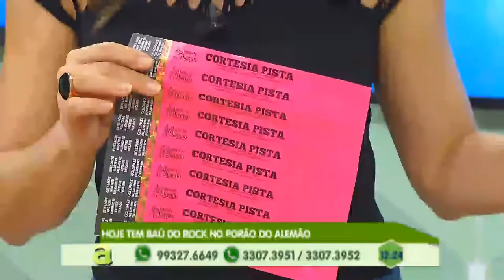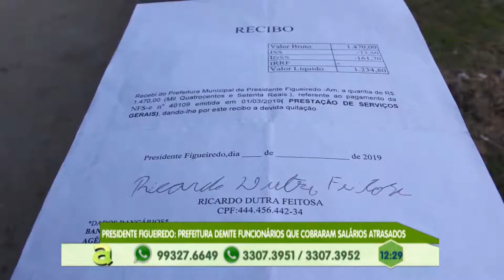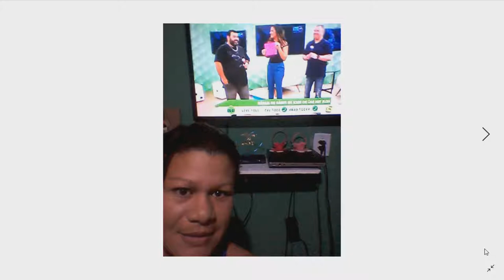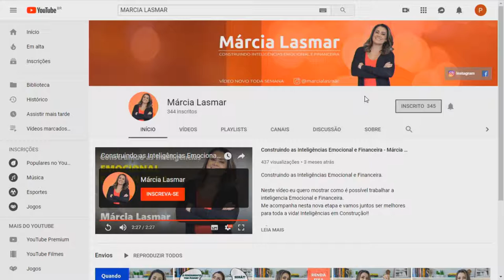Programa Agora (30.05.2019) 03º Bloco